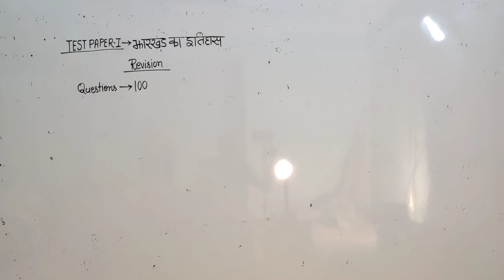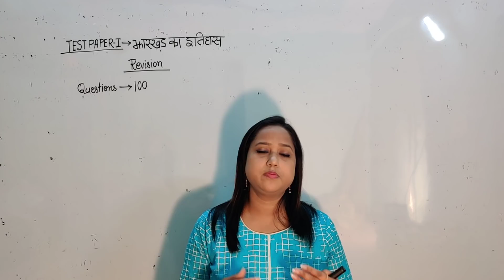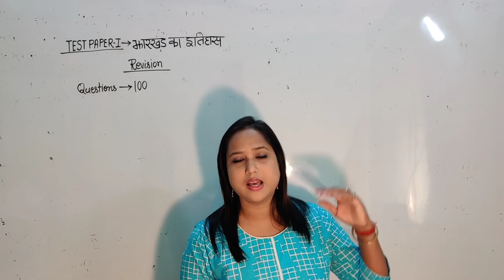Information of test series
my paid group details ( Jpsc PT, mein/ jssc cgl)  link -  You have to pay 900 rs for JPSC MAIN group.

You have to pay 250 rs for JPSC PT GROUP.( Jharkhand special notes)

You have to pay 200 rs for JSSC CGL group.( Jharkhand special notes)

You have to pay JPSC MAINS+ JPSC PT ( Jharkhand special notes)  1100 rs.
My Google pay number is 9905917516.

After payment please send screen shot.

All notes in Hindi language

 phone number for test series - 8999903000

phone number for my hand written notes - 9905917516